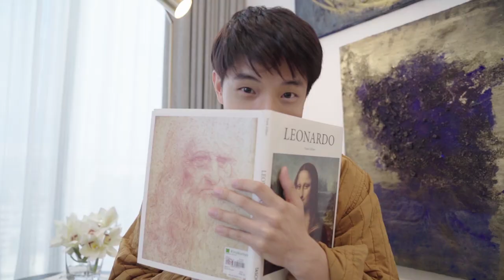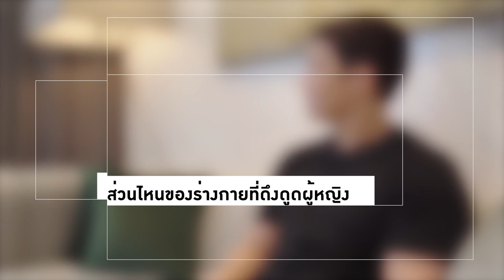เชคลิสต์สาวในฝันของ 5 เซเลบฯหนุ่มหล่อสุดเพอร์เฟกต์ คลื่นลูกใหม่ ที่สังคมต้องจับตามอง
.รู้ก่อนใครผู้หญิงแบบไหนที่ชนะใจ 5 หนุ่มหล่อโพรไฟล์เลิศอย่าง 'กำปั่น-กรวิชญ์ สารสิน', 'เค เลิศสิทธิชัย','คริส-ธีริทธิ์ จันศิริ' , 'จิรสิทธิ์ วิลเลียม จาฏามระ' และ 'แชมป์-ศักดิ์ทิพ ปันยารชุน'

Line : @HelloMagazineTH